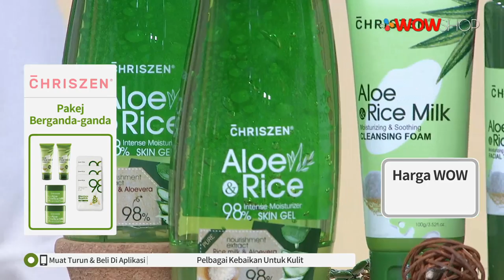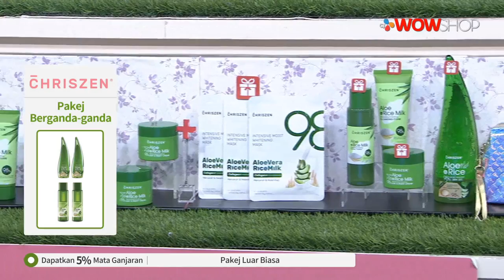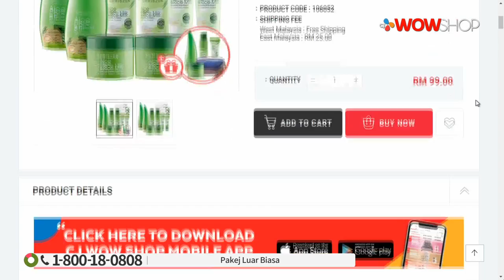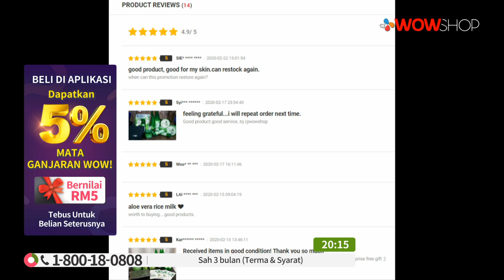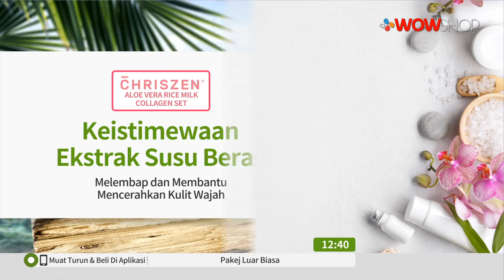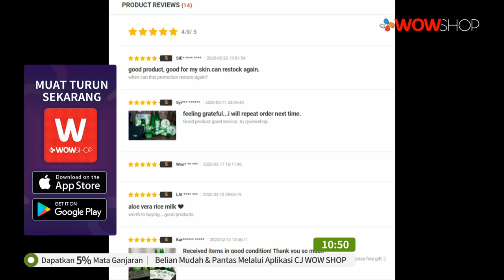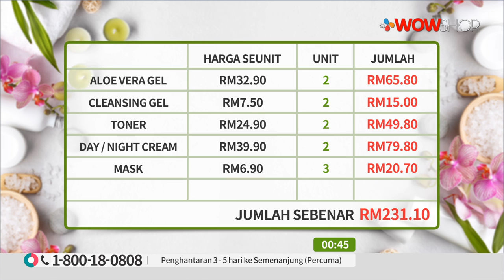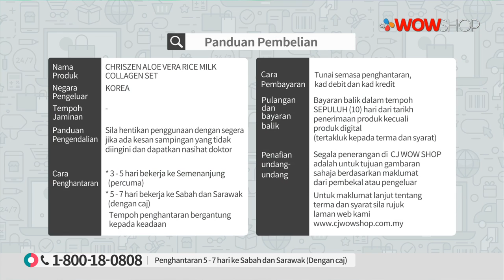CHRISZEN ALOE VERA & RICE MILK COLLAGEN | TV9 | P5540